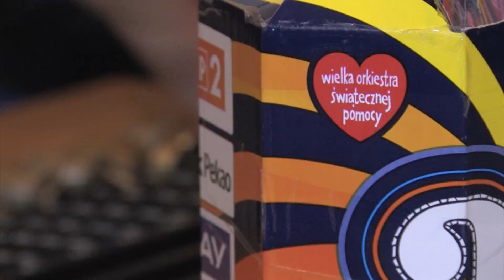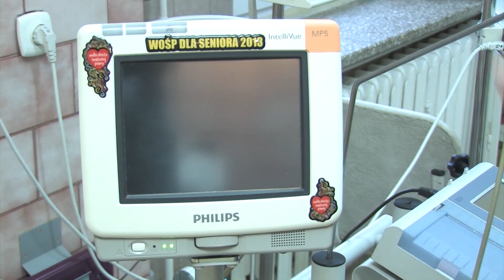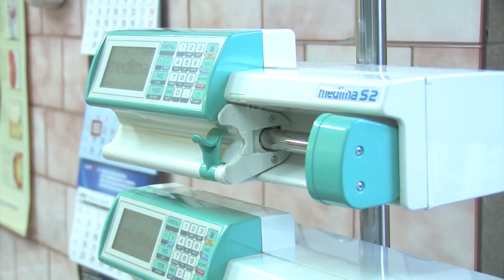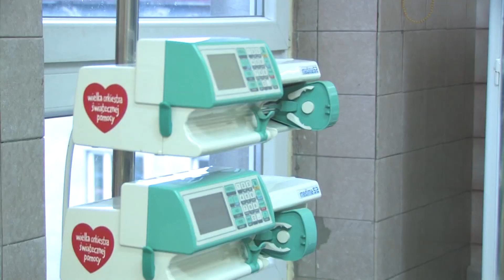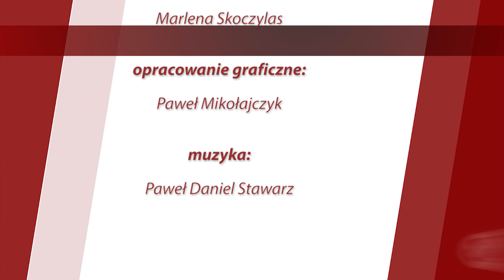Chorzowianin.pl INFOSERWIS | 14.01.2015